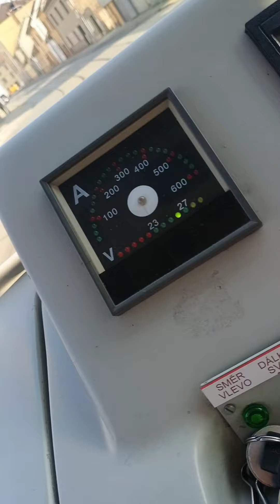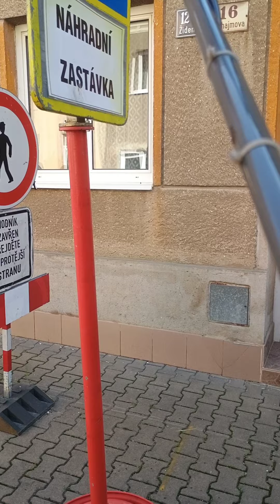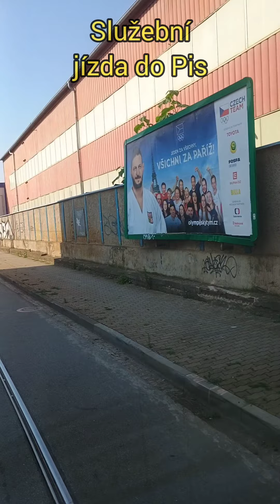S desítkou na Geislerovu 🌞😎👍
Kolečko z Životského na Životského a do vozovny ☑️